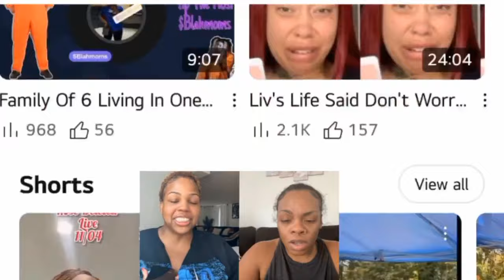StankNika Went Live From Her JOB! Doxing Herself❗❗